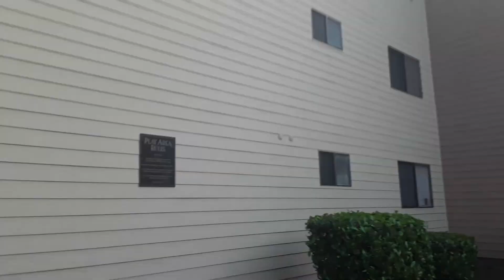Meggy's military school test